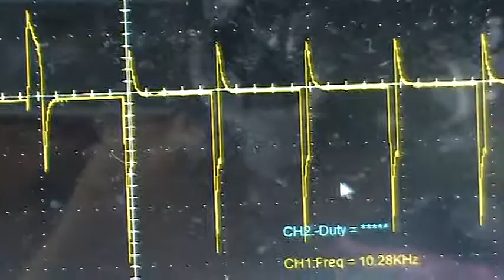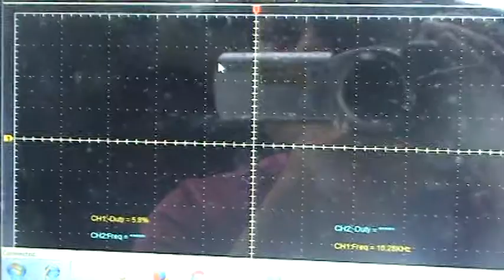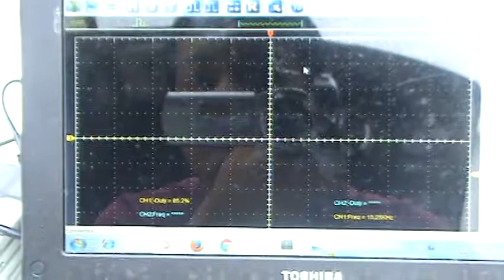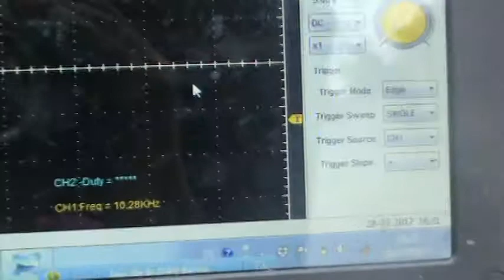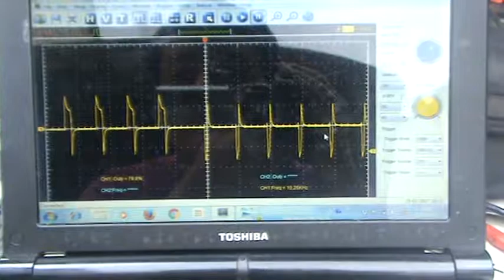Cuerpo de Aceleración Test con Osciloscopio en función SINGLE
En este vídeo se muestra como usar la función SINGLE del osciloscopio para graficar las señales de control del cuerpo de aceleración electrónica de un vehículo Chevrolet Silverado C1500.